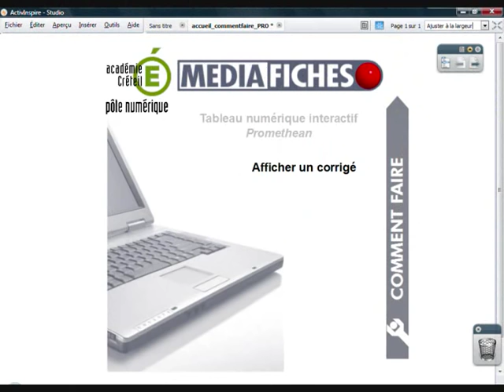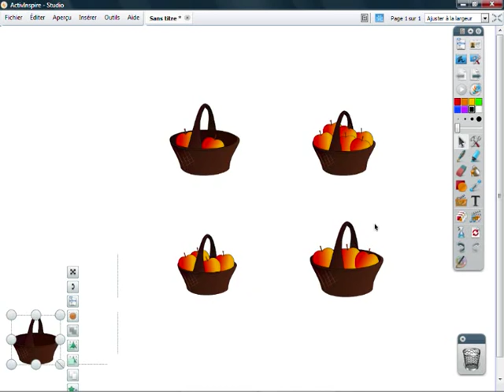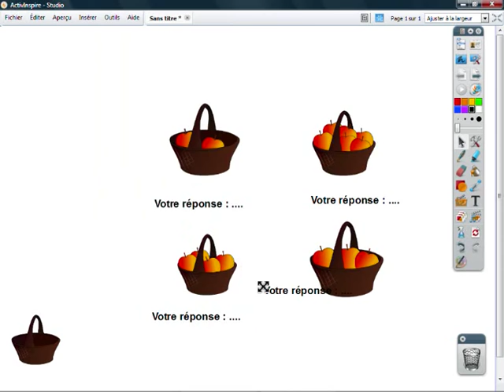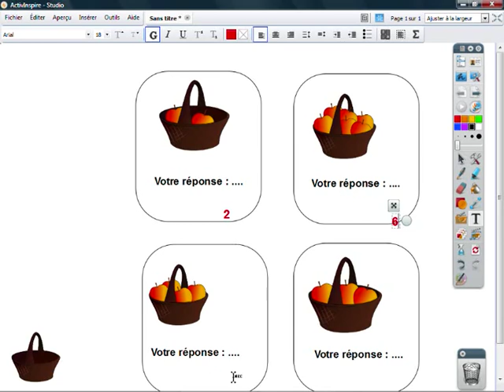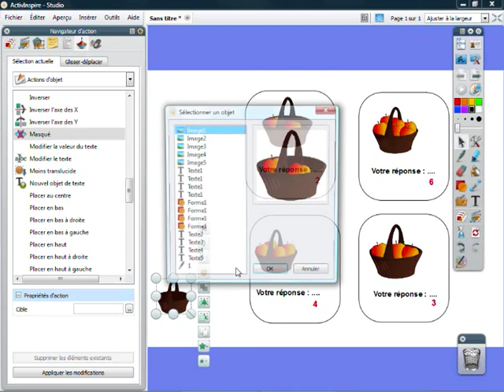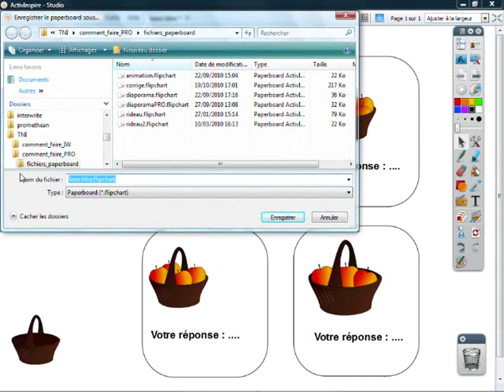Afficher un corrigé - ActivInspire Promethean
L'enseignant a préparé un exercice sur une page du tableau. Le corrigé est également réalisé puis masqué.

En classe, lorsque les élèves ont inscrit leurs réponses au tableau, l'enseignant fait apparaître le corrigé.